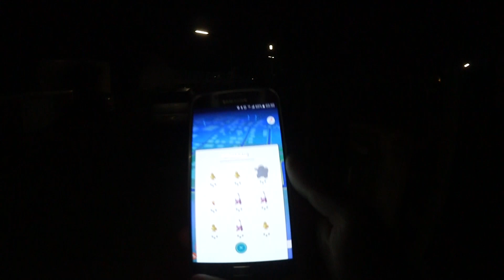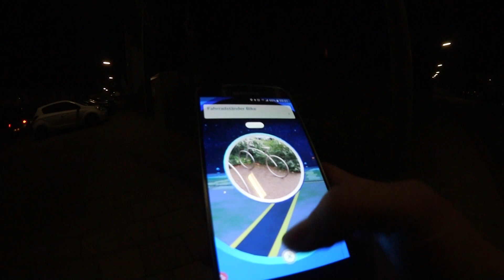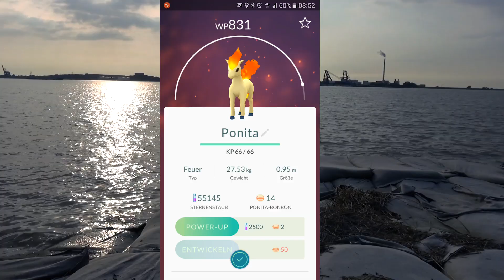ARENA KÄMPFE! - Pokemon GO #05 | Earliboy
Dir gefällt dieses Video? Dann klopp den 'Mag ich' Button!
Mein 2. Kanal für Gaming

Ist das Däumchen oben, werd ich dich loben! :D
Über konstruktive Kritik und einer Bewertung würde ich mich mega freuen! :)

Kaufe bei Amazon über diesen Link und unterstütze mich damit!

✗ = Bei diesen Verlinkungen handelt es sich um eine Produktplatzierung.
Wenn du dir bspw. über den Amazon Link etwas kaufst, erhalte ich eine kleine Provision. Für dich entstehen keine extra Kosten!
Wenn du dich über einen Link bei einem Spiel anmeldest, bekomme ich für die Anmeldung eine kleine Vergütung.
Ich gehe nicht hin und verkaufe meine Meinung! Wenn mir etwas an einem Spiel nicht gefällt, sage ich es. Produkt Platzierungen sind oft sehr "gehasst", von wegen "geldgeil". Was Viele allerdings nicht verstehen: Ich bin kein Millionär, ich kann von YouTube selbst gerade so leben. Daher unterstützen mich Produktplatzierungen und alles andere ENORM! Daher versucht es bitte einmal so zu sehen anstatt mich als "geldgeiler YouTuber" hinzustellen.

Was machst du hier unten? o:
HI! :D Ich mag Züge. Wenn du auch Züge magst, schreib doch ein Kommentar :3